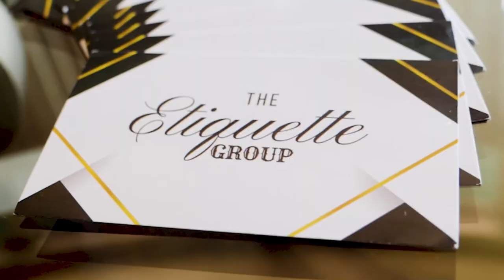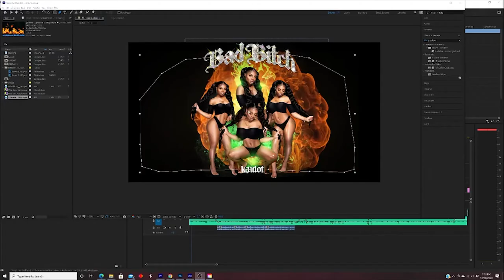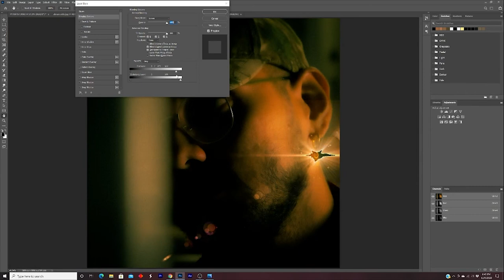Christopher Lacayo 2020 reel